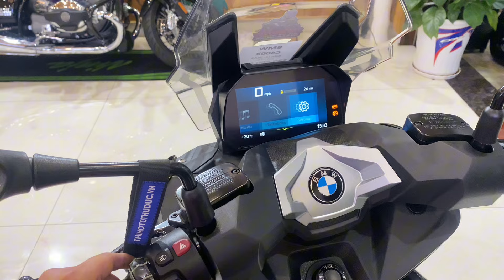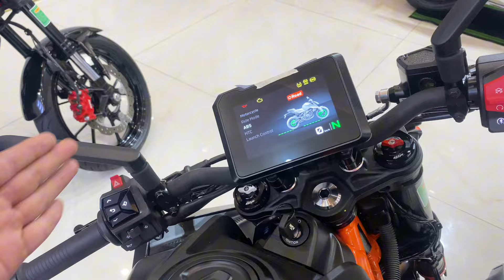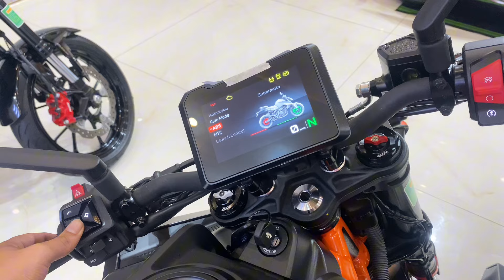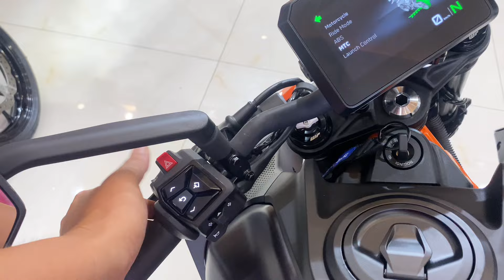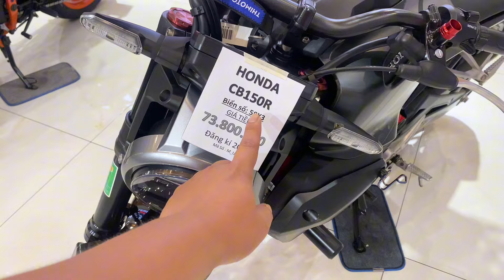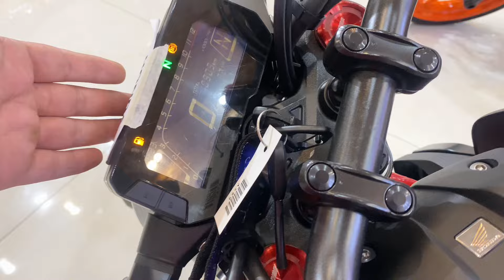BMW C400X 2019(13x)+Duke 390 2024(15x)+CB150 2023(7x)- Thi Moto Thủ Đức